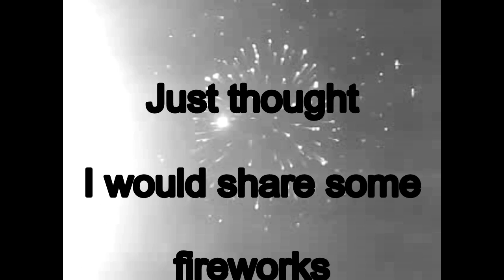Unexpected fireworks (Friday, July 08, 2011)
Just thought I would share it.